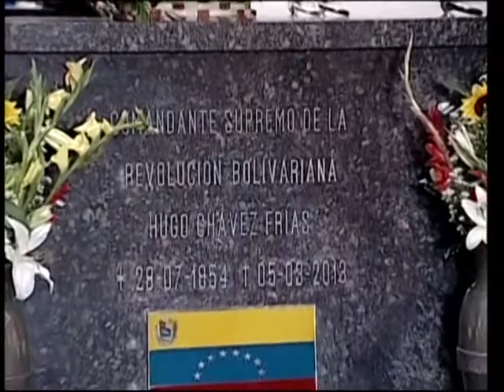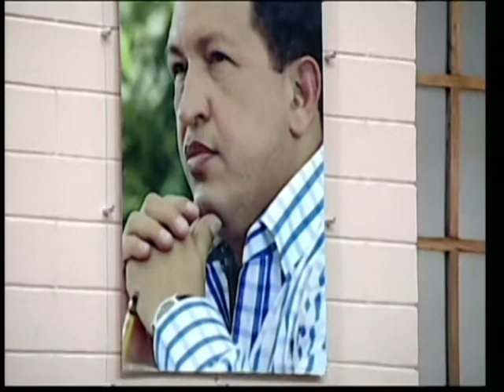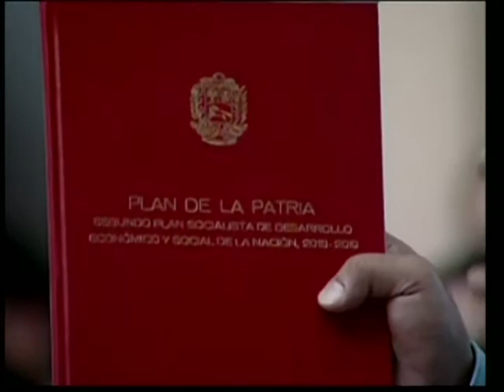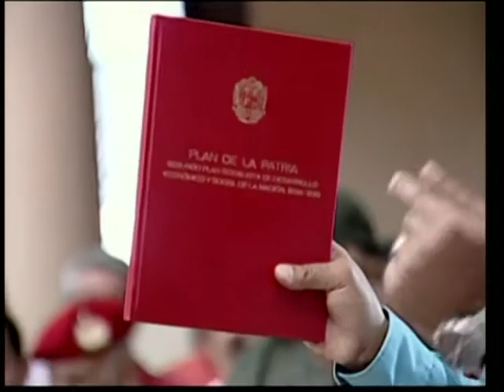Acto en el Cuartel de la Montaña a 9 meses de la muerte del Comandante Hugo Chávez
Este 5 de diciembre de 2013, con las palabras completas del Presidente Nicolás Maduro.